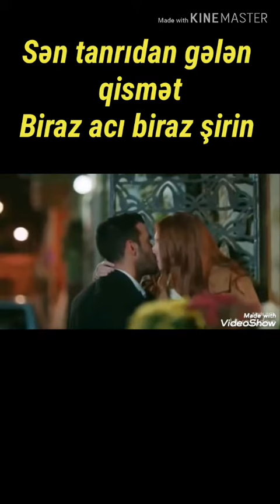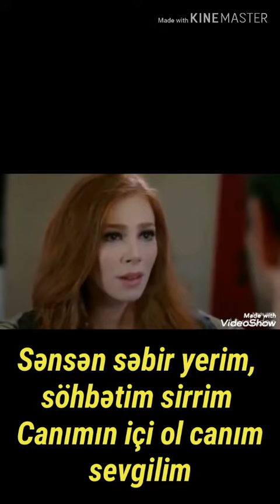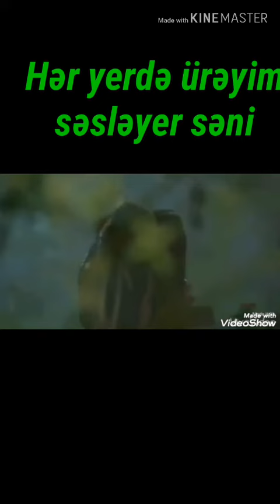Şeir deyişməsi. Pərviz Dağlaroğlu və Bahar Cavadova